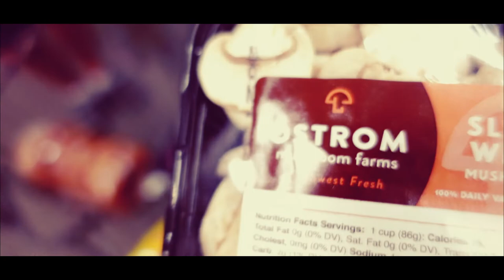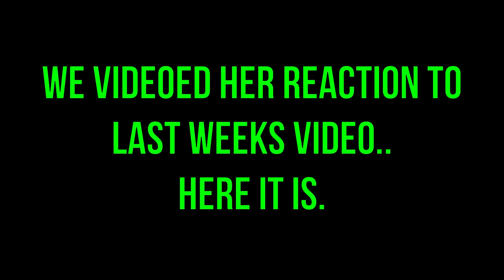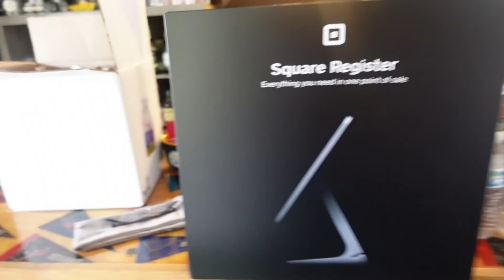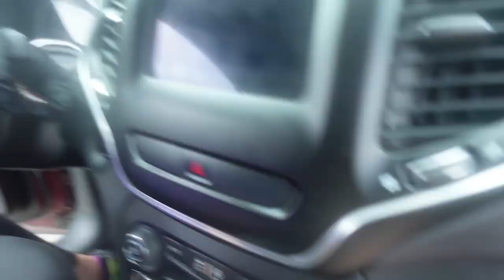Britney Reacts to Last Weeks Video😢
Welcome back! This weeks video the Walden Bros capture Britney's reaction to last weeks video, mess around, deliver orders, visit Fred Meyers, acquire a new POS system, and all the normal shenanigans!